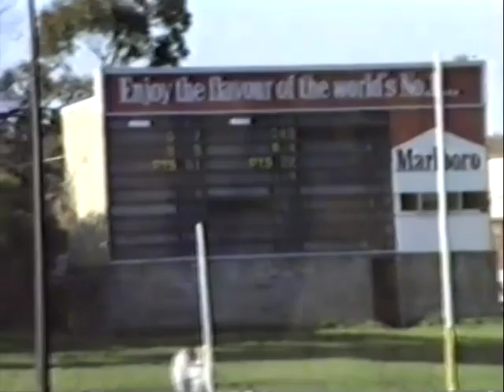Deaf Footy 1988 Part 2/3 - Football Match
The Deaf interstate football match between Victoria (Navy Blue) and South Australia (Yellow, Blue & Red) took place at Punt Road Oval, Jolimont, East Melbourne on the Queen's Birthday Weekend in 1988.